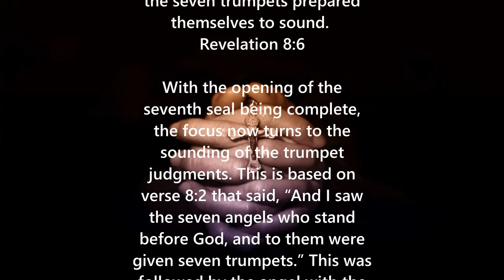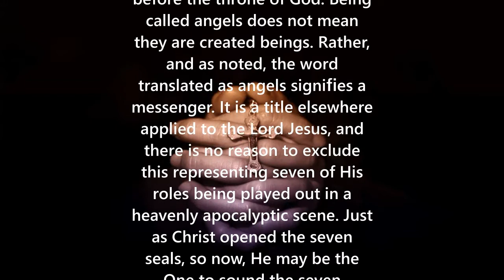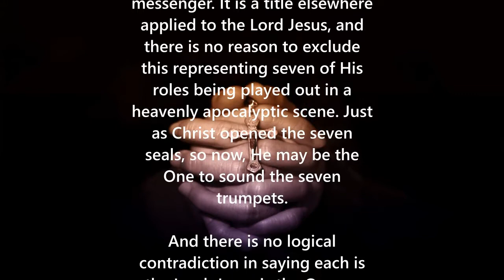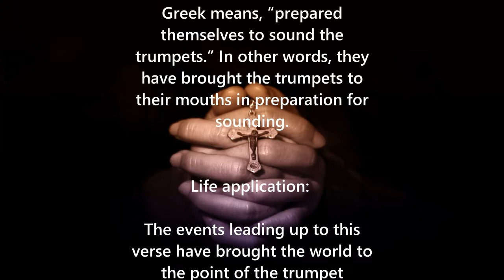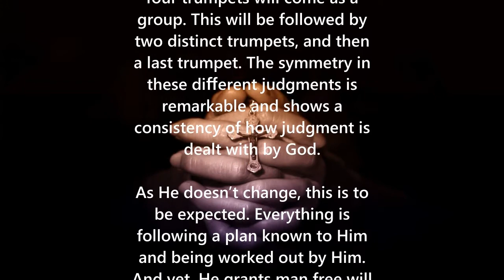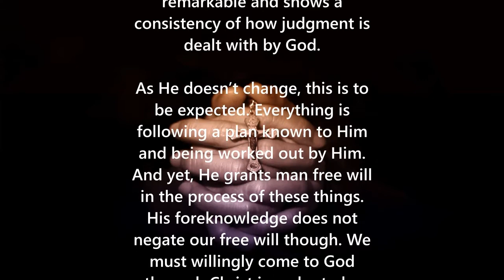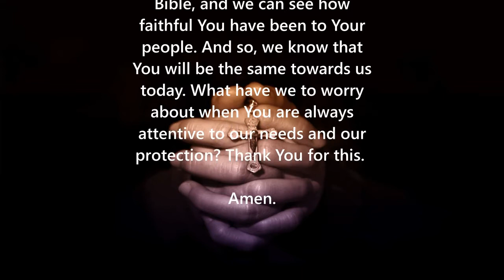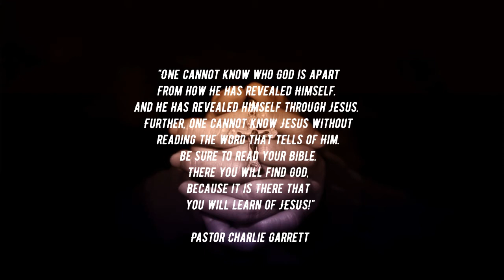Daily Writing - Revelation 8:6